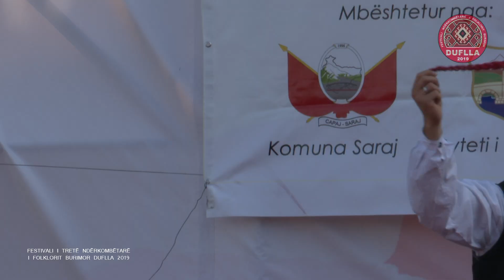ANSAMBLI DUFLLA - VALLJA E BYLBYLIT (Festivali DUFLLA 2019)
Festivali Ndërkombëtar i Folklorit Burimor
DUFLLA 2019 - Edicioni i lll-të